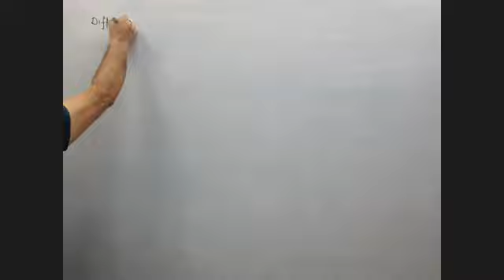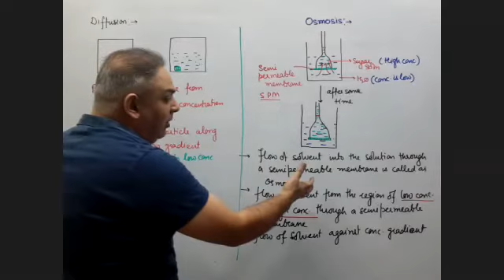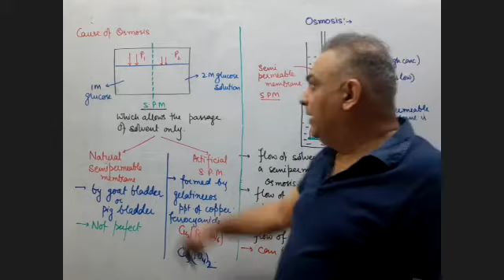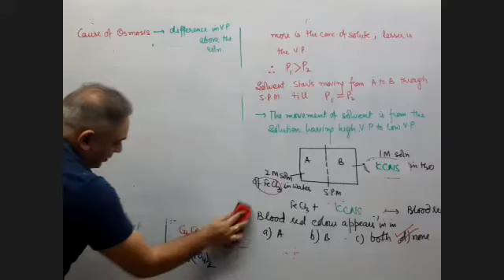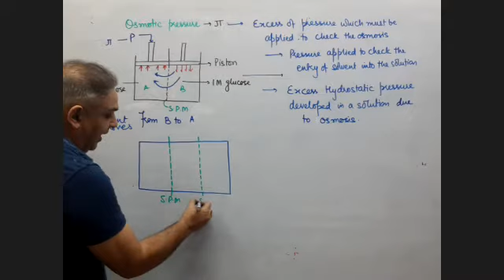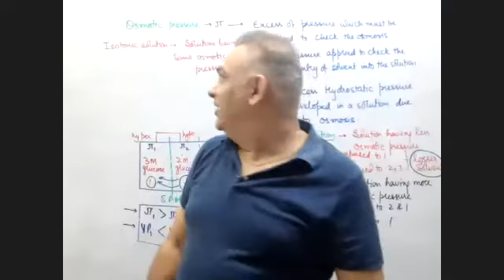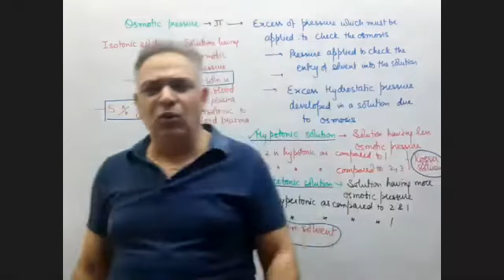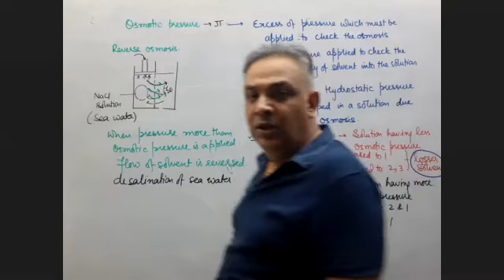Osmotic pressure (theory only)